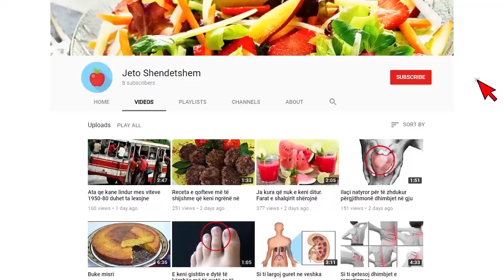Rama njofton festë, por si është atmosfera në selinë blu. Basha takim urgjent me Eduart Halimin